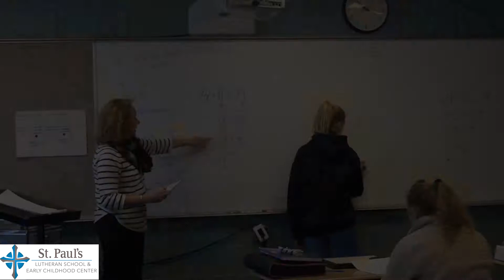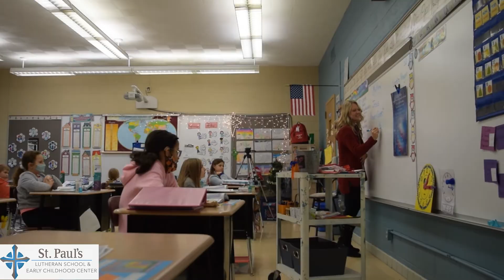Visit St. Paul's Lutheran School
St. Paul's Lutheran School in Oconomowoc provides an outstanding, Christ-centered education that prepares your children to be excellent servant leaders for Christ. Our small-class sizes, family atmosphere, and growth mindset make this a perfect fit for your family.